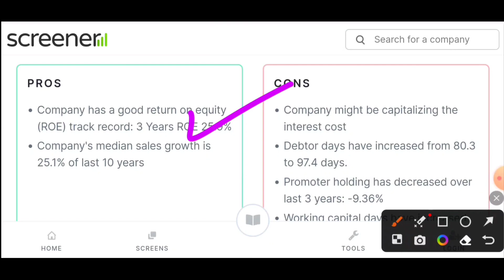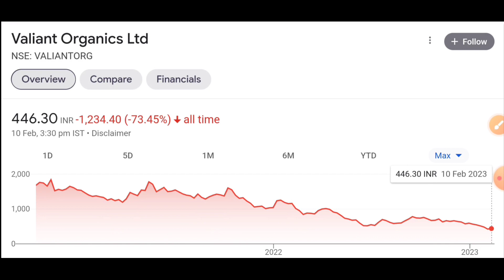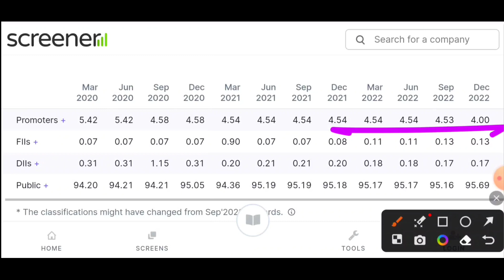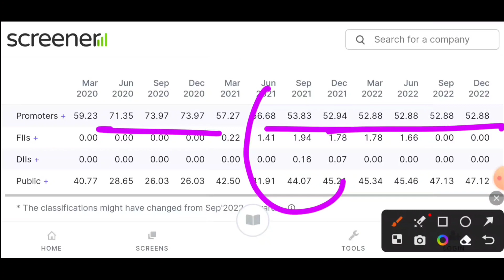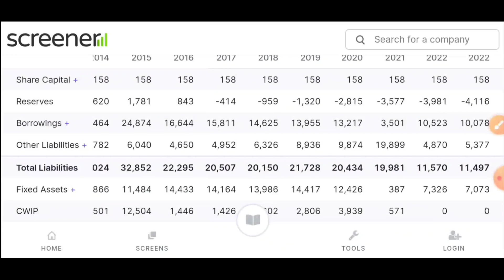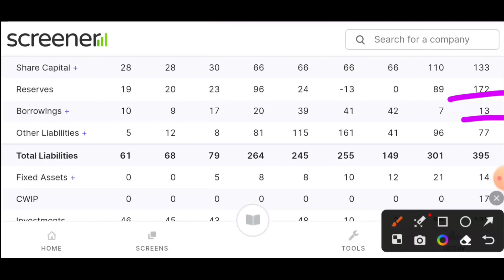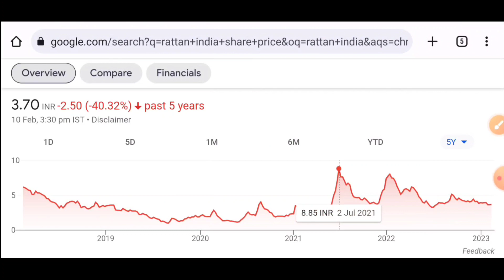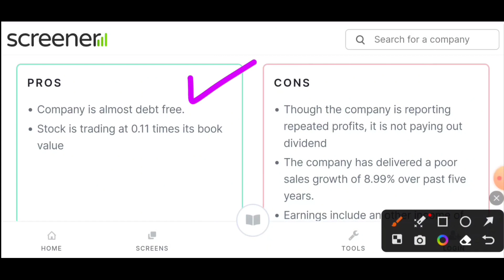₹2 के शेयर वाली कंपनी की किस्मत बदलेंगे मुकेश अंबानी,NCLT की हरी झंडी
Adani Group Stocks Crashed
Why Adani Group Stocks Fall Today ?
Adani Stocks
Acc Share Share

What Should Investors Do With Adani Group Stocks ?

Happy Investing 💯